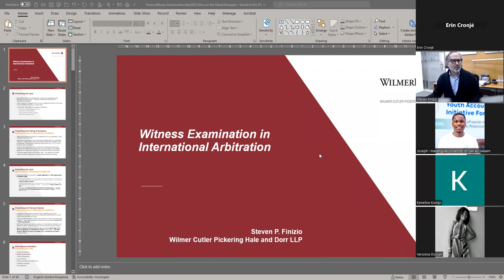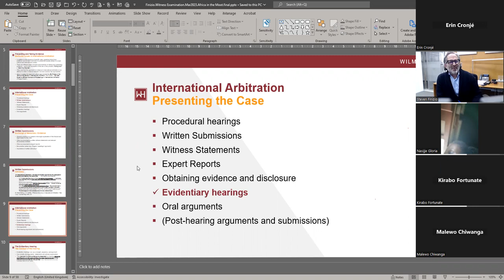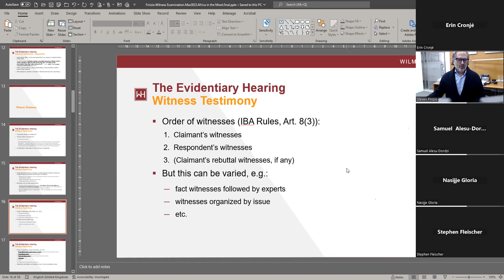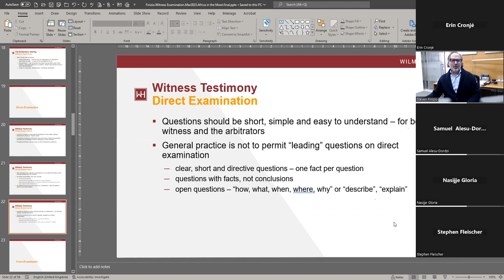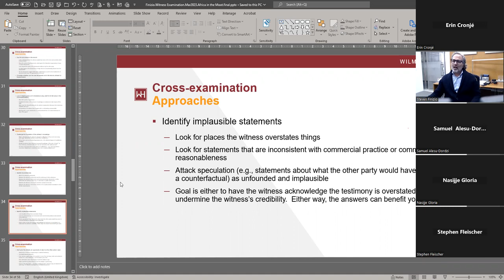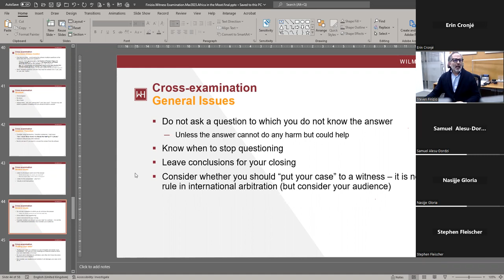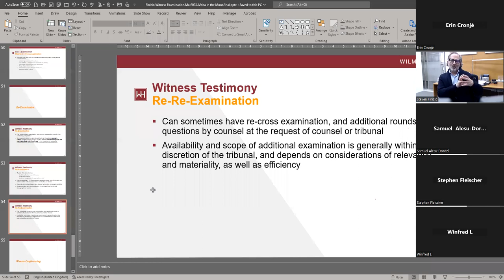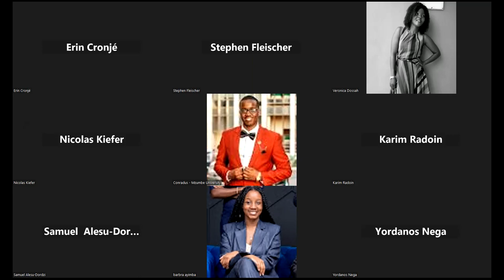Steven Finizio on Witness Examination in International Arbitration | Africa in the Moot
Africa in the Moot is excited to welcome Steven Finizio, Partner at WilmerHale, in sharing his experience and insights into witness examination in international arbitration. This session is not only a practical and insightful guide for arbitration practitioners but also a helpful session for mooties on how to assess witness evidence found in the Vis Moot Problem. Moderated by Erin Cronjé, Senior Associate at De Brauw Blackstone Westbroek, and member of the Education Committee at Africa in the Moot.